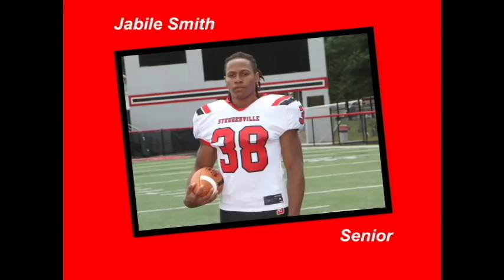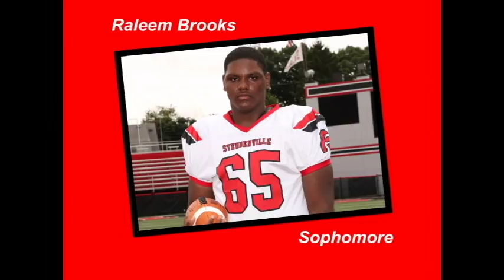2018MeetTheTeam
Steubenville Big Red Football 2018